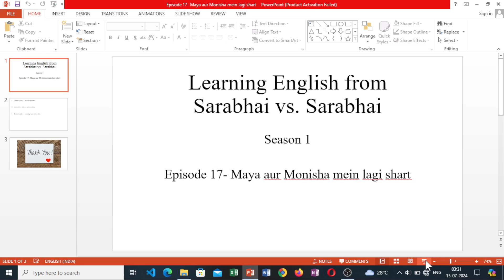Episode 17, Season 1, Learning English from Sarabhai vs. Sarabhai – Maya aur Monisha mein lagi shart